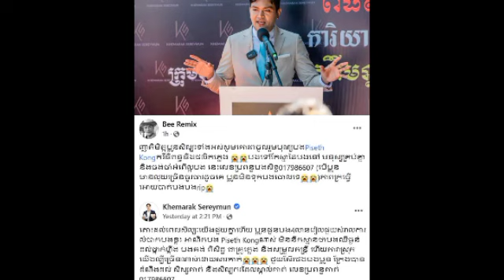ធ្លាប់ស្ដាប់បទ«ស្អប់»និងបទ«សាលាចាំស្នេហ៍»របស់លោកខេមរៈសិរីមន្តទេ ពេលនេះអ្នកនិពន្ធបទភ្លេងក្នុងបទដ៏ល្បី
ធ្លាប់ស្ដាប់បទ«ស្អប់»និងបទ«សាលាចាំស្នេហ៍»របស់លោកខេមរៈសិរីមន្តទេ ពេលនេះអ្នកនិពន្ធបទភ្លេងក្នុងបទដ៏ល្បីនេះ Have you ever listened to the song "Hate" and "Sala Cham Sneh" by Khemarak Sereymon? Now the composer of this famous song.